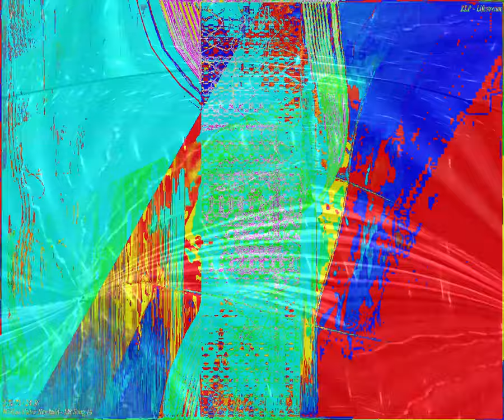[EPILEPSY WARNING] Movie 24 02 02 22h15m09s